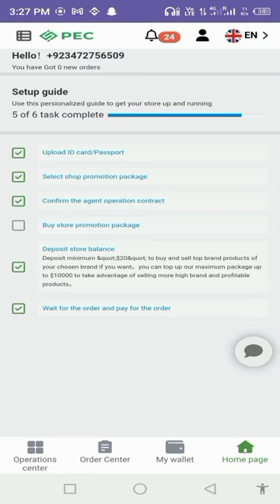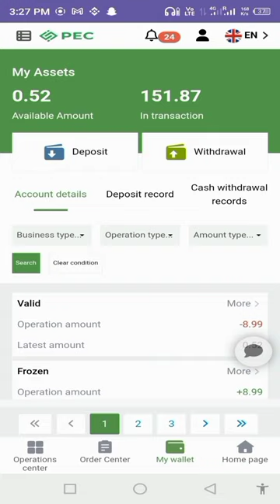How to make money 🤑 From Pec | Real Earnings Platform | by Lateef veer official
This is my YouTube channel : It's my good fortune that am able to help you, just keep your support, I will continue to help you Just keep watching Video Acha Lge To Channel Ko Subscribe Krna Na Bule & Guys It's my pleasure ki ap mere channel ko subscribe kre aur mujhe support kre, I promise you ki ish channel ke through ap sbhi ko hmesa best cheeje hi dekhne ko milegi Aur Han